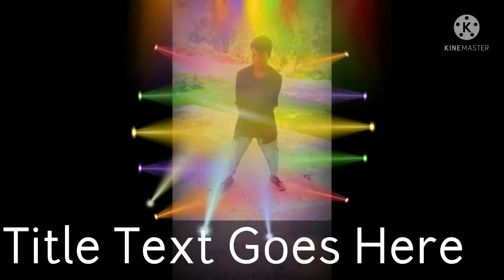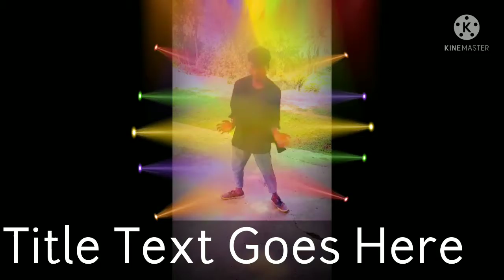Seti mar recording dance dhano kisku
बेटी मार रेकोडींग डांस विडियो